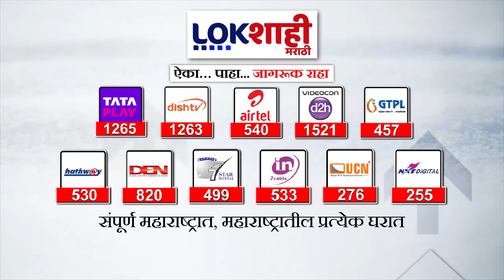Amol Mitakari : लोकांना गोळा करून बोलायला लावलं, भाडोत्री प्रचाराच्या आरोपावर मिटकरींची प्रतिक्रिया